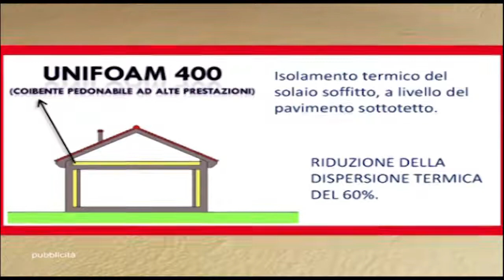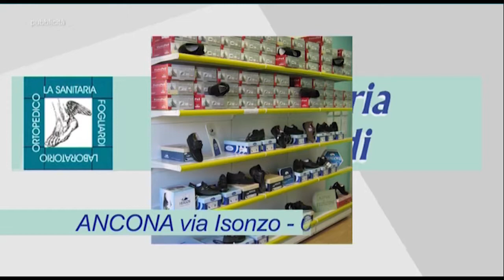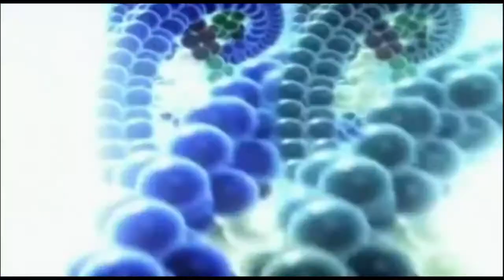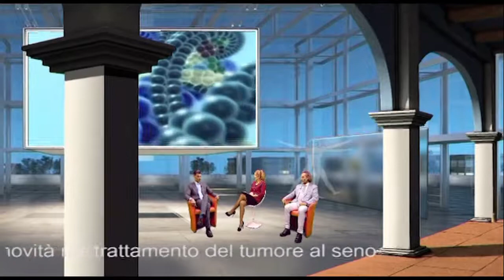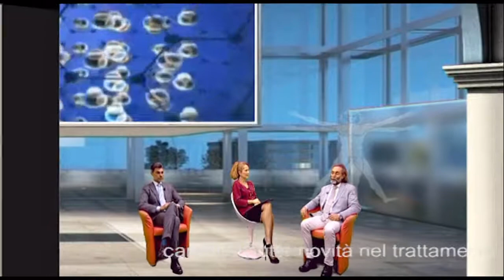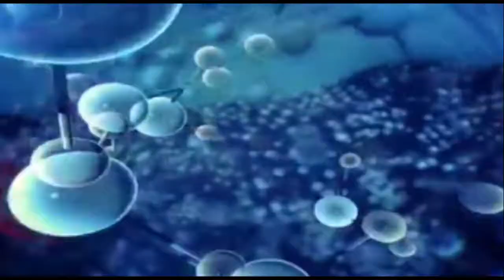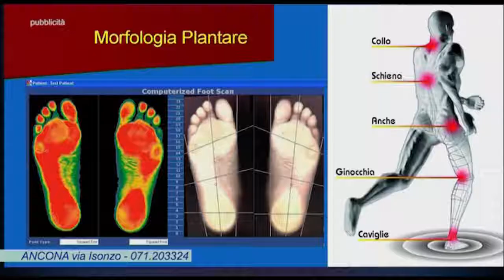CANALE SALUTE LE NOVITA' NEL TRATTAMENTO DEL TUMORE AL SENO 9/1/2019 1à parte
CANALE SALUTE , programma dedicato alla medicina e alla salute prodotto da ON AIR  , in onda il mercoledì alle ore 20:50 sui canali 11 e 511 HD di TVRS, il giovedì alle ore 20:45 sul canale 675 YouTVRS e la domenica domenica alle ore 11:50 su TVRS canali 11 e 511 HD.
Una trasmissione che si pone al servizio del pubblico; la conduttrice Adriana Chiodi discute di volta in volta delle varie patologie con valenti specialisti delle strutture pubbliche della nostra regione per rispondere ai tanti quesiti dei telespettatori.
Ospiti della puntata il Dr. NICOLA BATTELLI Direttore UOC Oncologia Ospedale di Macerata e il Dr. PAOLO DECEMBRINI COGNIGNI Responsabile Senologia Area Vasta 3